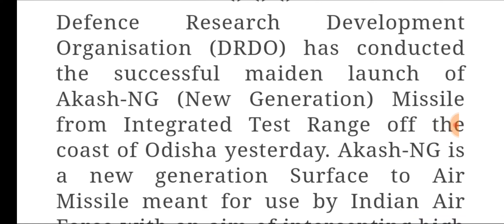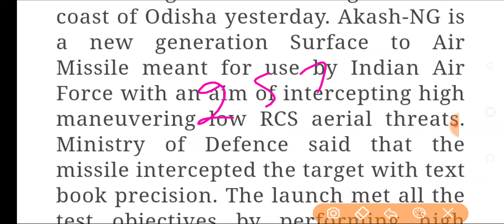Voters day-Radio analysis-26jan2021